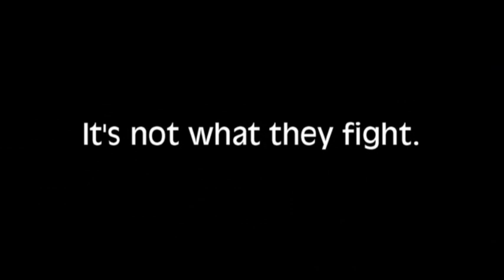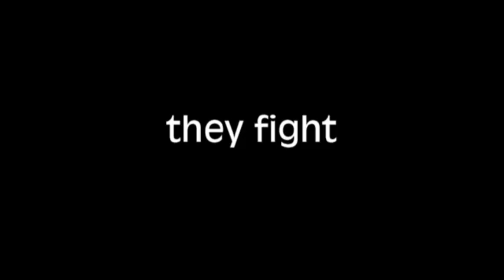SPN Promo:The Good Fight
It's not what they fight, it's what they fight for.